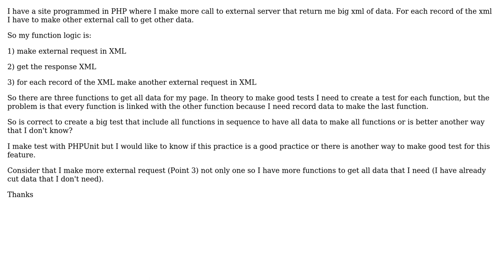Software Engineering: Test logic with external data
With thanks & praise to God, and with thanks to the many people who have made this project possible! | Content (except music & images) licensed under CC BY-SA | Music | Images & others | With thanks to user Ixrec user Alessandro Minoccheri and the Stack Exchange Network Trademarks are property of their respective owners. You are responsible for your own actions.